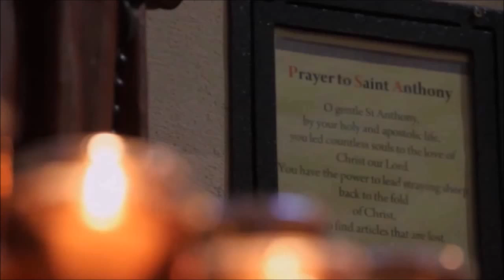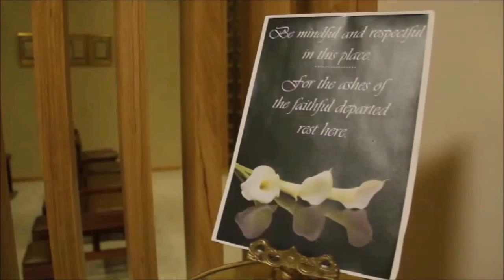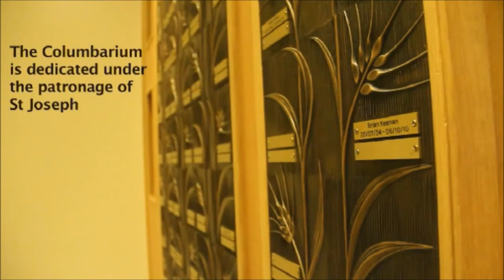St Patrick's Church, Belfast